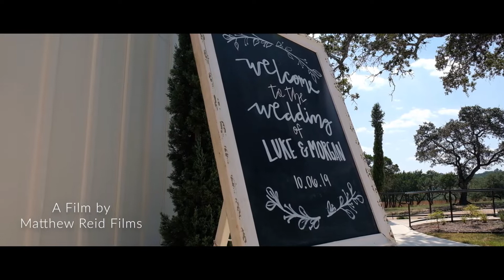The groom cries when he sees his bride 😰 The Ivory Oak Wedding Video will give you the feels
On May 15, 2017, we caught each others' eyes in the mountains of Colorado, the summer before our senior year of college.

Luke and Morgan had both called to camp ministry for several years but this summer at Sky Ranch Summer amp was different. At camp in front of God, the pristine mountains, the crystal blue lakes, and the fragrant wildflowers, Luke made it his mission to keep his crush on the "cute sooner girl" a complete secret, much to that sooner girl's frustration. At the end of the summer, Luke asked Morgan on the best date to Lake San Cristobal in the Mountains and watched the sun rise on their new relationship and they have been together ever since.

The wedding day was so much fun! The weather was perfect, the nature was perfect, the vows were perfect, everything ran smoothly. I laughed all day. Tears were shed. The love between Luke and Morgan was so evident. It was truly a magical day. I hope you enjoy this video as much as I did making it!

To Luke and Morgan,
Thank you so much for being such a wonderful couple to work with! May God bless you two in your marriage. I hope this film is a small reminder of what you promised to each other before God, family, and friends. Let's hang out sometime?

Matthew

The Team
Videography || Matthew Reid Films
Coordination || Jenna (Harrison) Laric
Venue || The Ivory Oak, Wimberley, TX
Photography || Elisa Lopez Photography
DJ || DJ Austin Legend
Catering || Jimmy Lyn's Catering
Pies || Paige Rikel + Ashley Giruad
Bartending || Sarah Guerrero

Song || Stay Written by Micah Sannan, Adrian Dominic Walther, Performed By The Culprit

The Ivory Oak Wedding Videography by Matthew Reid Photography, LLC.